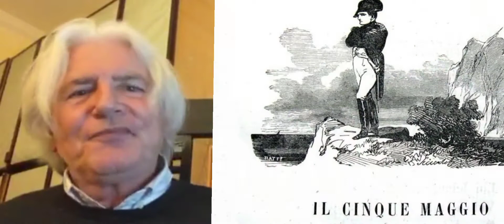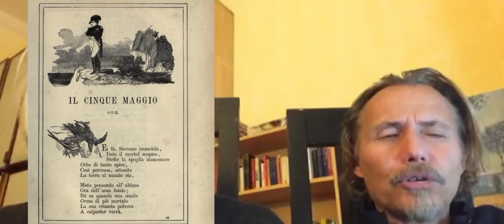Il cinque maggio di Alessandro Manzoni (Bibi e Giorgio)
Alessandro Manzoni (Milano, 7 marzo 1785 – Milano, 22 maggio 1873) è stato uno scrittore, poeta e drammaturgo italiano.

Considerato uno dei maggiori romanzieri italiani di tutti i tempi per il suo celebre romanzo I promessi sposi, caposaldo della letteratura italiana, Manzoni ebbe il merito principale di aver gettato le basi per il romanzo moderno e di aver così patrocinato l'unità linguistica italiana, sulla scia di quella letteratura moralmente e civilmente impegnata propria dell'Illuminismo italiano.

Passato dalla temperie neoclassica a quella romantica, il Manzoni, divenuto fervente cattolico dalle tendenze liberali, lasciò un segno indelebile anche nella storia del teatro italiano (per aver rotto le tre unità aristoteliche) e in quella poetica (nascita del pluralismo vocale con gli Inni Sacri e della poesia civile).

Il successo e i numerosi riconoscimenti pubblici e accademici (fu senatore del Regno d'Italia) si affiancarono a una serie di problemi di salute (nevrosi, agorafobia) e famigliari (i numerosi lutti che afflissero la vita domestica dello scrittore) che lo ridussero in un progressivo isolamento esistenziale. Nonostante quest'isolamento, Manzoni fu in contatto epistolare con la migliore cultura intellettuale francese, con Goethe, con intellettuali di primo ordine come Antonio Rosmini e, seppur indirettamente, con le novità estetiche romantiche britanniche (influsso di Walter Scott per il genere del romanzo).